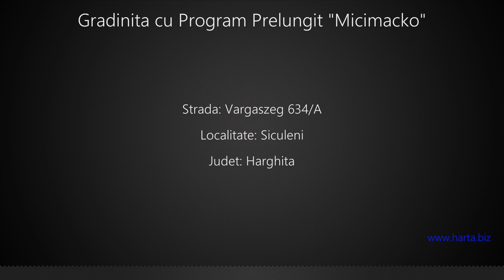Gradinita cu Program Prelungit "Micimacko" Siculeni